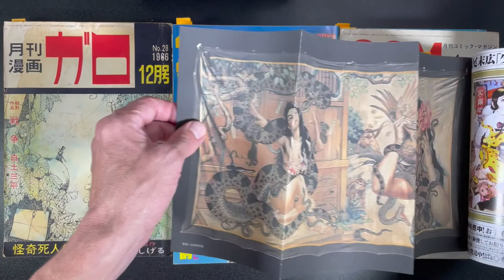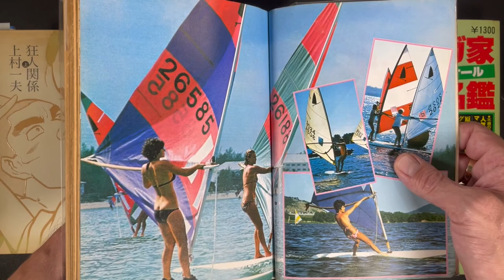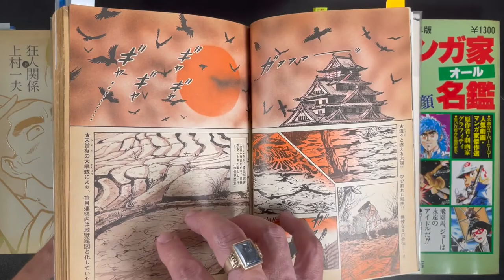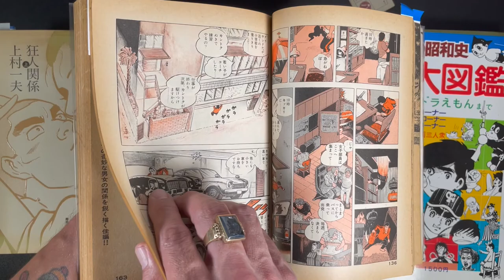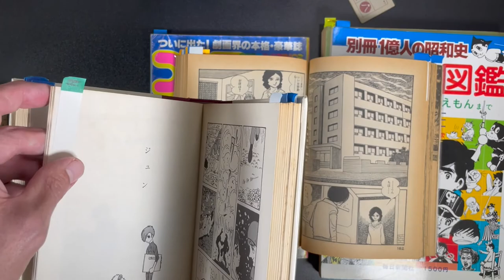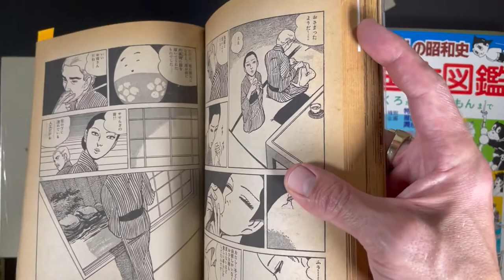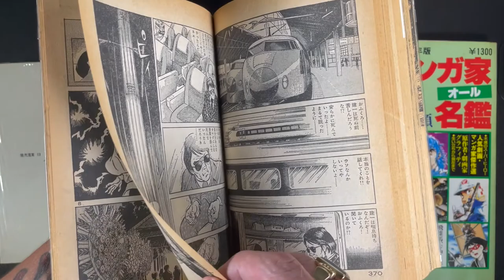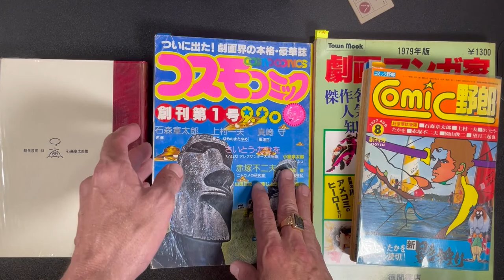Manga Magazines: Comic Yarou 1977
In this vid I show some of my retro manga magazine collection and focus on one in particular—Comic 野郎 (Yarou) from 1977. It includes one-shots by 石森章太郎/ISHIMORI Shoutarou, 上村一夫/KAMIMURA Kazuo, さいとうたかを/SAITO Takao, 赤塚不二夫/AKATSUKA Fujio, 望月三起也/MOCHIZUKI Mikiya, and more. There are even some drunk monkeys in it! Hope you enjoy!
Thanks to everyone who SUBS, likes, and shares. You put the Boo in my Boo Berry cereal.
Mata ne!